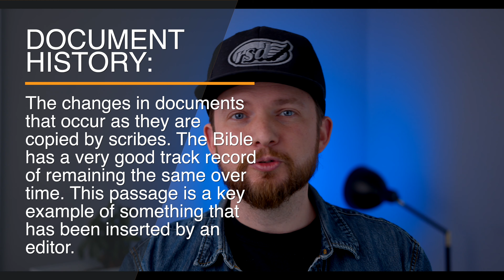John 8:1-30 Bible Study (Part One)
5 Easy Ways to Get More out of Your Bible Reading

Best Bible Study Tools for Beginners:
Grasping God's Word
IVP New Bible Dictionary
An Exhaustive Concordance for the Bible you use:
A NOTEBOOK! - My top two recommendations -
Leuchtturm 1917 A5 Dot Grid OR
Scribbles That Matter A5 Dot Grid

For Everyone Bible Study Guides:
New Testament by N.T. Wright
Old Testament by John Goldingay

Commentary series and materials consulted for this Bible study series:

The Book of John in The New International New Testament Commentary by J. Ramsey Michaels

John (The NIV Application Commentary) by Gary Burge

The IVP Dictionary of Jesus and the Gospels

John (Pillar New Testament Commentary) by D. A. Carson

John: An Exegetical and Theological Exposition of Holy Scripture (The New American Commentary) by Gerald L. Borchert

Spirit Hermeneutics by Craig Keener

Video Gear:
Camera - BMPCC6k
Lens - Sigma Art Lens 18-35 f1.8 EF (Canon Mount)
Microphone - Rode Pod Mic
Soundboard - Rodecaster Pro
Video Switcher/Livestreaming Capture Card- ATEM Mini Pro

Digital Theologian: 2,000 Years of Analog Theology for the Digital Age